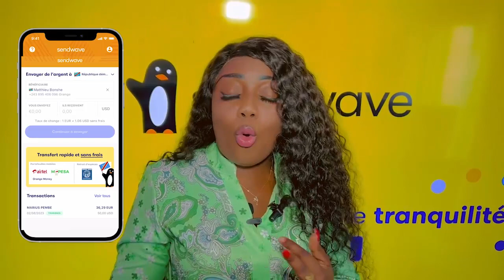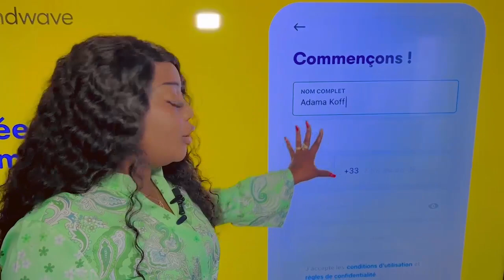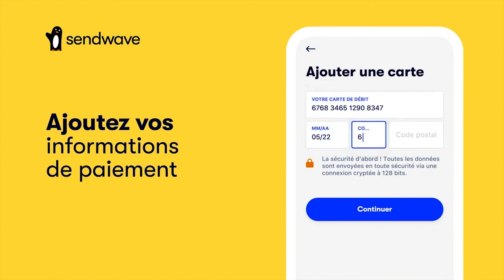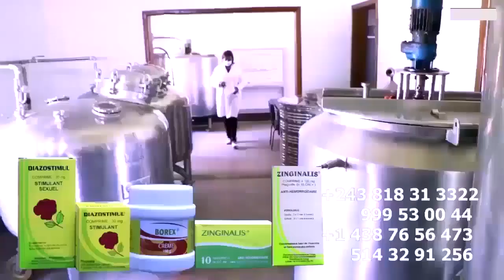12, 24 Ya WENGE Boyoka Pourquoi FERRE GOLA Abeti CELEO SCRAM 12 Na DYNASTIE 2 LITEYA KANDA A Dévoilé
12, 24 Ya WENGE Boyoka Pourquoi FERRE GOLA Abeti CELEO SCRAM 12 Na DYNASTIE 2 LITEYA KANDA A Dévoilé NZOKA CELEO Azalaka Traitre